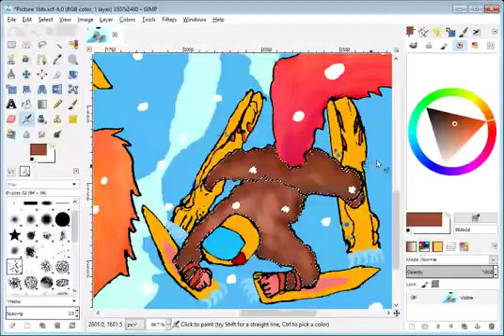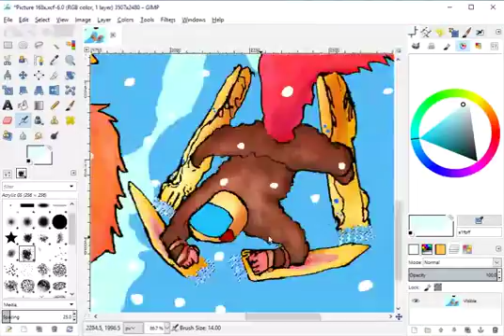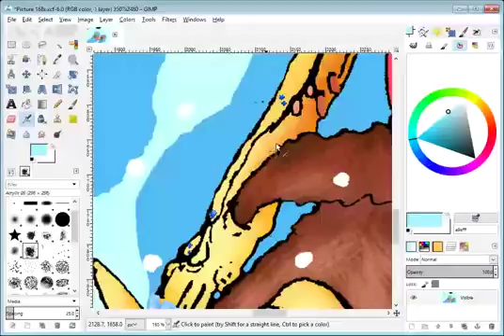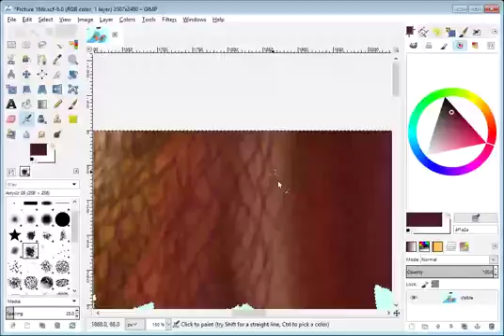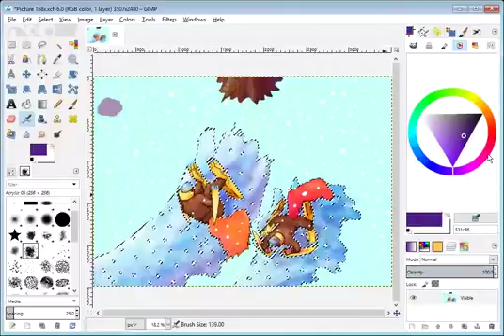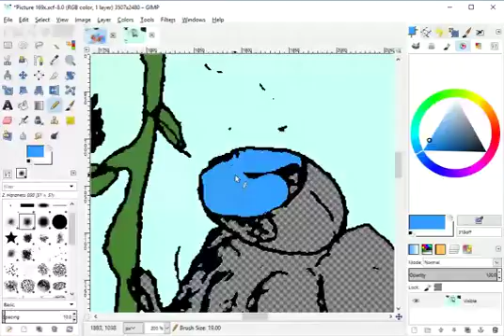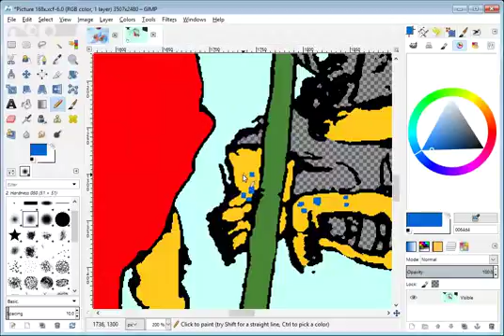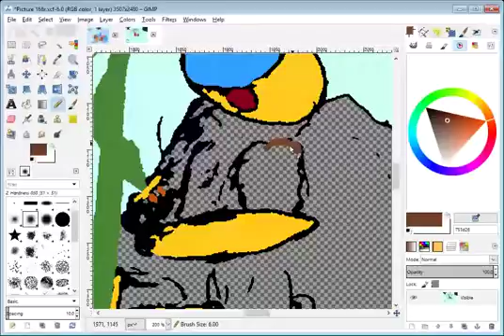Sticking the landing part two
for an inside look my art.
Some of the video content has been lost in a few of the live streams, and I encourage you to join and listen live when I do them so that you can interact and see the whole thing.
The Great Adventures of Angelica Cherryfur is an illustrated fantasy series that I began working on in June 2017.